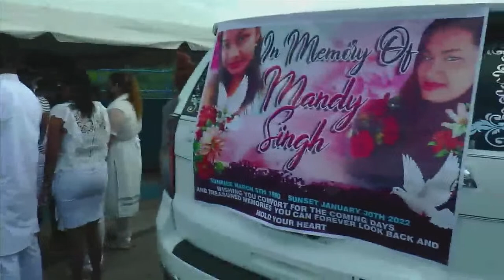In Memory Of Mandy Singh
The live stream funeral service & cremation of Mandy Singh, Thursday 3rd February, 2022 at 9:30am
at Lakhan Karriah Cremation Site, Felicity.